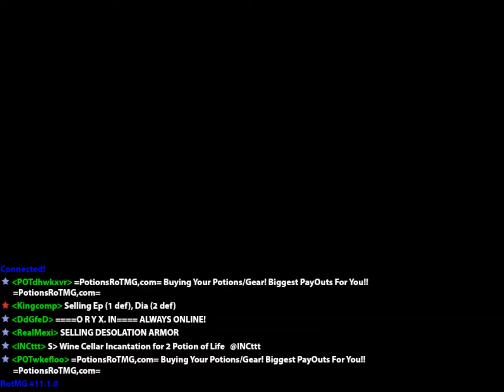The Eye of the Dragon and The Consolation of Draconis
Hey guys ill just be showing you the new event boss they added to the game and the dungeon Kabam messed up on.

From the Forums:
1:30 PM PST
Hello Everyone.

I want to take a moment to assure everyone that the team is aware of your concerns regarding last night's release, and is considering possible solutions to the issues that occurred. If you have any questions or suggestions, please feel free to discuss them here. We will be providing you all more information as it becomes available.
Updated 4:23 PM PST

Our Developers are now pushing a hotfix, that will replace any Lair of Draconis Keys with the newly coined Consolation of Draconis keys. Consolation of Draconis Keys will open a portal to a small room where you can find a random Stat Potion.
Updated 4:48 PM PST

We have become, aware of an issue with the latest build. At the moment all servers are down. Unfortunately we do not have an estimate as to when the servers will be brought back up.

On behalf of the Realm of the Mad God team I want to sincerely apologize to all of our players for any inconvenience this may have caused. The team is here and working hard to get our servers back online.
Updated 5:56 PM PST

We're happy to announce that all Realm of the Mad God servers have been brought back online! Log in, find a Rock Dragon, rage on it, get some good loots and maybe a Stat Potion. Happy hunting folks!